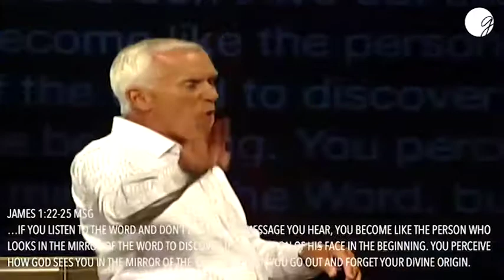Reflection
Thank you for joining us today.